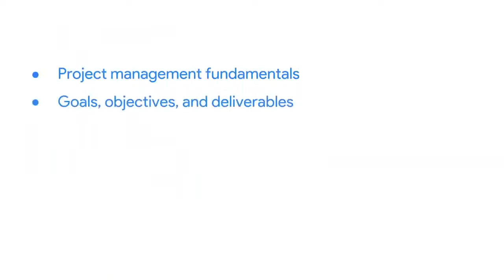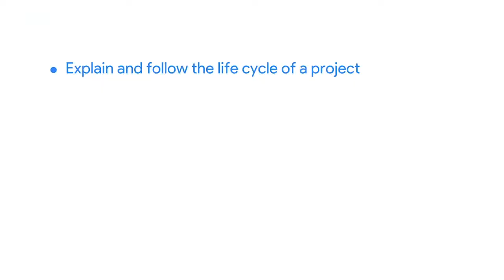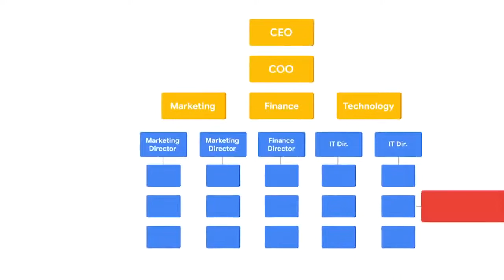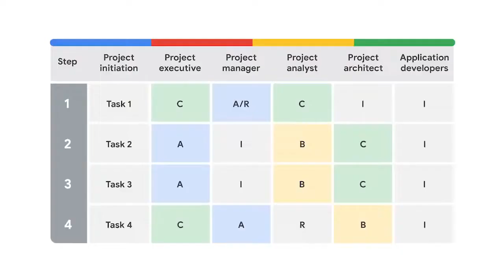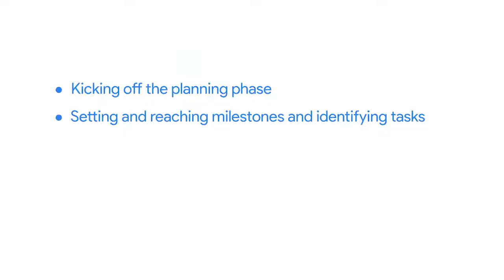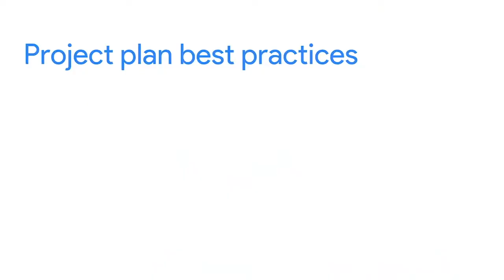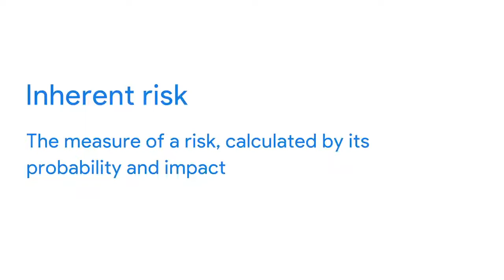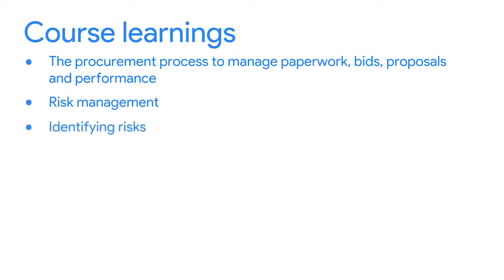Project Management Full Course By Google 2022